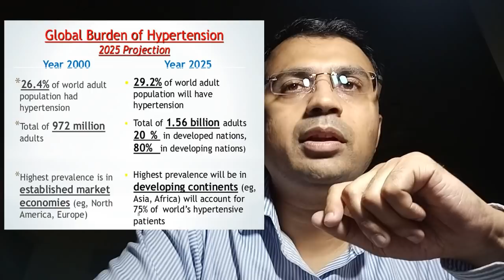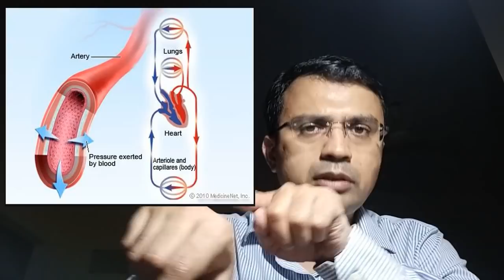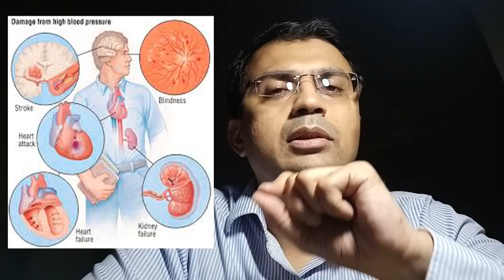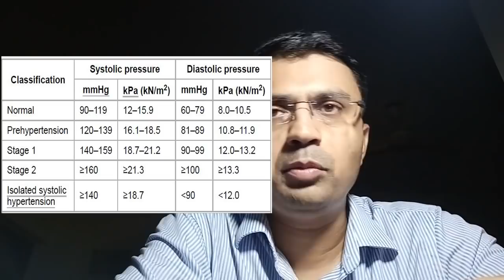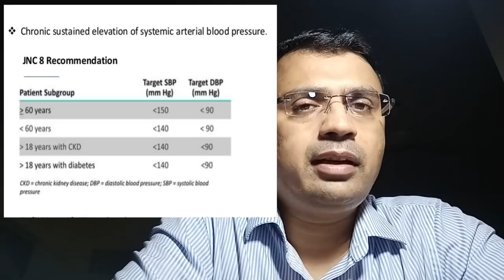ಬಿ. ಪಿ. ಎಂಬ ಭೂತ! High BP and Diabetes Dr Shreekanth Hegde Kannada Vlog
ಜಗತ್ತಿನಲ್ಲಿ ಸುಮಾರು 1.15 ಬಿಲಿಯನ್ ಬಿ. ಪಿ. ಸಮಸ್ಯೆ ಇರುವ ಜನರಿದ್ದಾರೆ! ಡಯಬಿಟೀಸ್ ಮತ್ತು ಬಿಪಿ ಇವೆರಡೂ ಇದ್ದಾಗ ತೊಂದರೆ ಜಾಸ್ತಿ... ಬನ್ನಿ ಹೆಚ್ಚು ಕಲಿಯೋಣ...

There are more than 1.15 Billion hypertensive individuals around the globe! Diabetes and Hypertension can become a costly combo!

Share and spread the message.